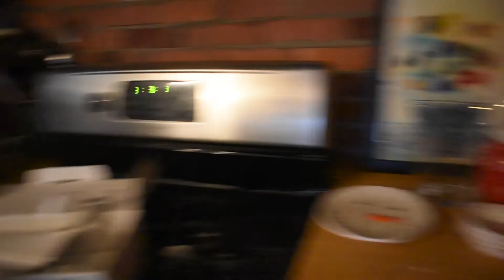MERRY CHRISTMAS!! (VLOG) | shopping (of course), Christmas festivities, opening gifts with family!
Happy Holidays! 🎅🏻  Thanks for stopping by my channel! Merry Christmas everyone! Come along with me through what Christmas looks like with my family and do some last minute shopping with us! Hope y'all enjoy this weeks video!

🎄  MUSIC 🎄